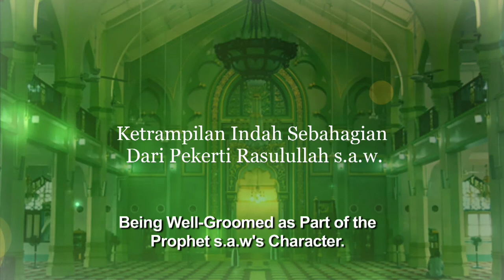Ep 10: Looking Good For Allah (Menghiasi Diri Untuk Allah)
Ramadan with Rasulullah s.a.w." series, by The Mufti of Singapore - Dr Mohamed Fatris Bakaram. "Looking Good For Allah"

To deepen the understanding and appreciation of Rasulullah's esteemed character, you can refer to the Adult Islamic Learning (ADIL) baseline program, which is offering a module on "The Chosen One: A Study of Prophet Muhammad s.a.w's Character and Values". for more information.